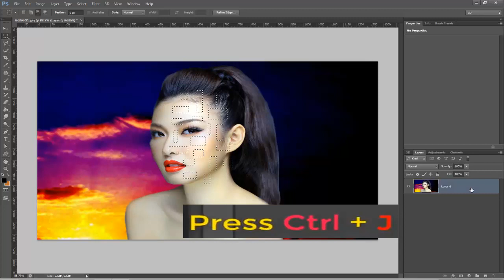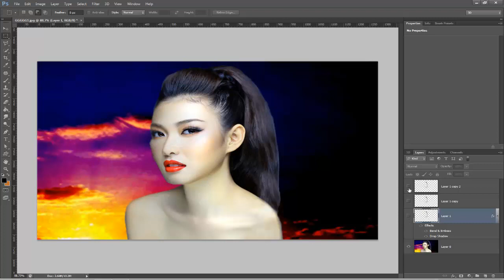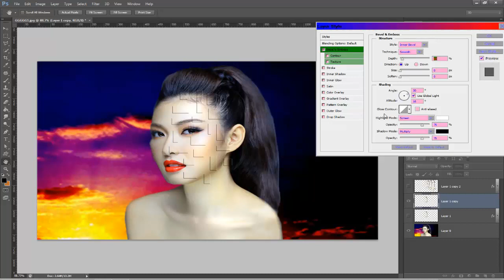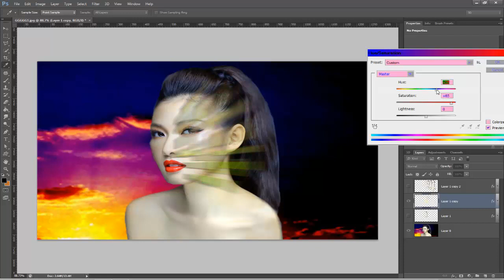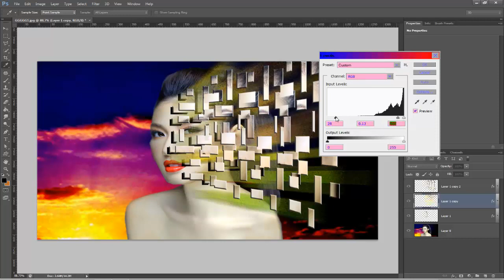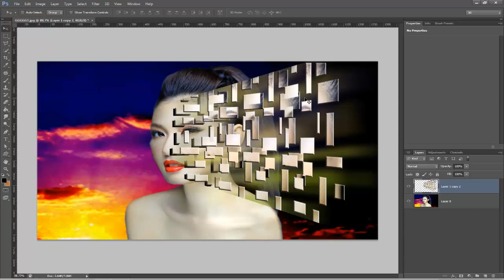Photoshop Tutorials - How to make a Pixel Explosion effect in Photoshop Khmer upload